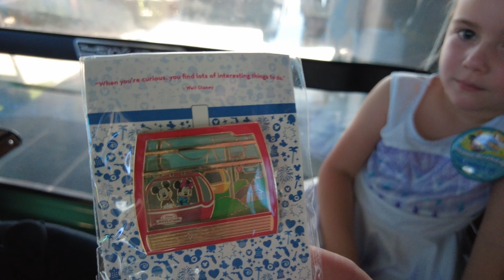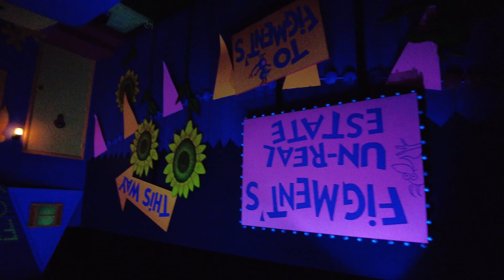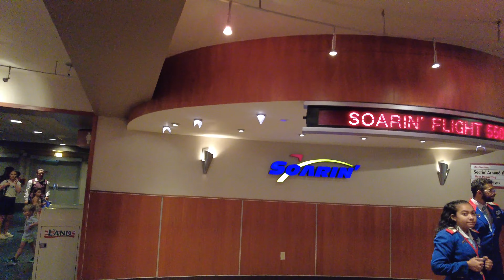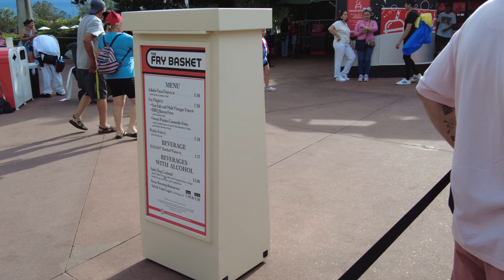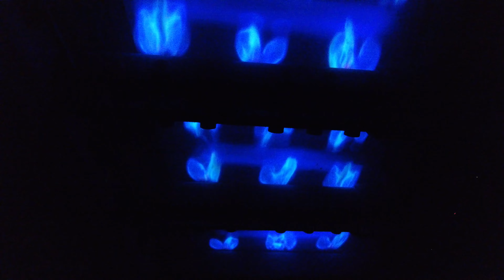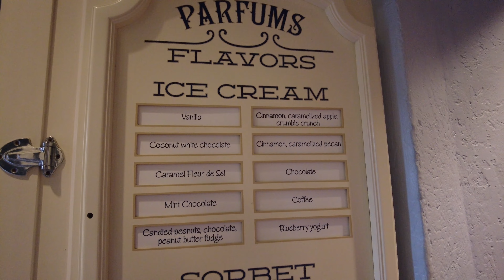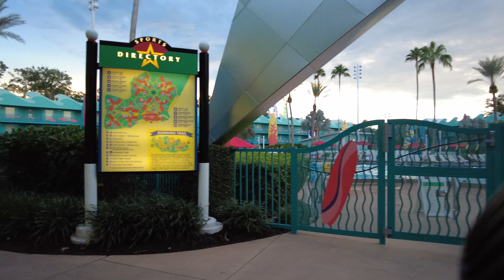Disney World Vlog Day 2: Epcot with my preschooler as a Solo Mom!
Epcot day! This is one our absolute favorite Disney Parks. I let my kid decide what we were doing all day. We met Anna and Elsa, had breakfast with princesses (I reserved 60 days out), and rode Guardians of the Galaxy Cosmic Rewind TWICE!

Filmed with DJI pocket 2
Joolz Aer Stroller
Weezers's Elsa Dress
Elsa Minnie Ears
My dress
The shorts I wore underneath